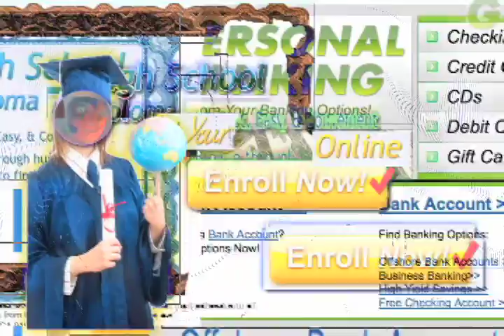Minister Chloe 'splains The Overspends 'n' Tax Breaks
O! Minister Chloe Smith, Aussie-flavoured Norwich Redcoat of my dreams!

Such succinct elucidation of her clan's flexible fiduciary finaglings! Such impishly endearing spirit and verve in the face of bias and patronizing pedanticism! Such a deliciously round head a top her Estate Salesgirl's blazer, i could just eat her up raw!
Maybe i've been slagging the wrong bunch all these years, and Minister Chloe Smith is a clarion call to wake up and start buttoning down like a good colonial peasant. Like Anne Coulter was for New Labor supporters.